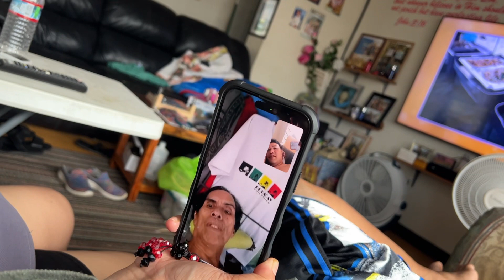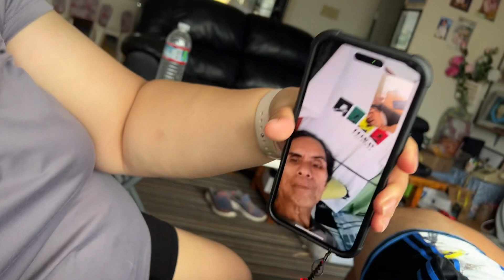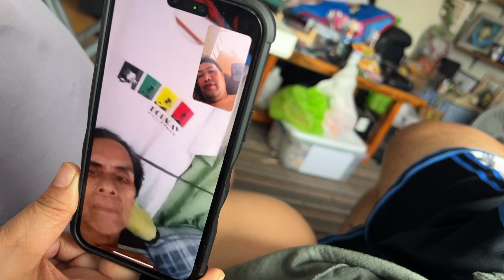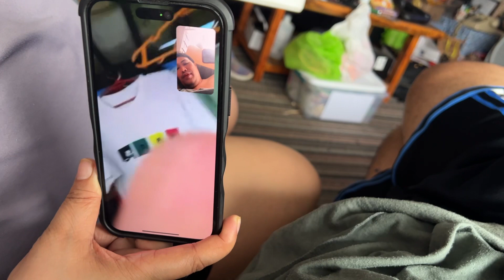My Dad 78 years in this world Happy Birthday